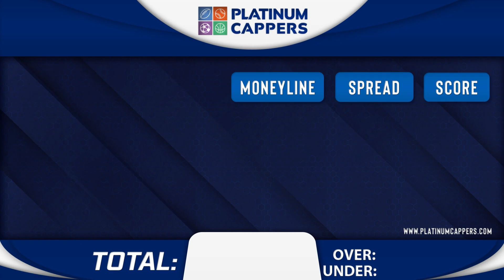Kansas City Royals vs Chicago Cubs 8/18/2023 FREE MLB Betting Tips, Picks and Predictions for Today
8/18/2023 Kansas City Royals vs Chicago Cubs FREE MLB Betting Tips, Picks and Predictions for Today